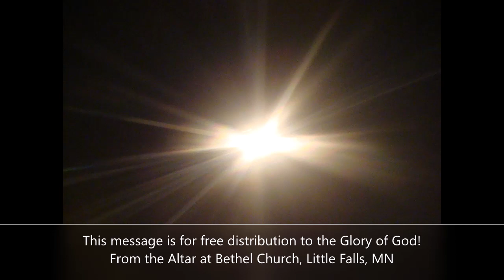The Lord is My Light and Seal intro - Sermon message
08/01/2020 If you would like to give your life 100% to Jesus Christ, please respond in the comments below or email us, and someone will contact you with this wonderful decision.

Please keep the comments to an uplifting and Jesus-focused. All divisive and "finger-pointing" comments will be rejected. All the glory to Jesus!